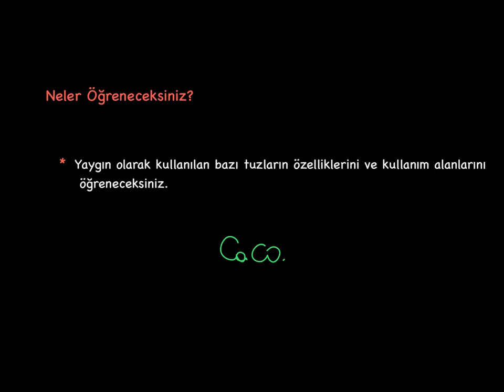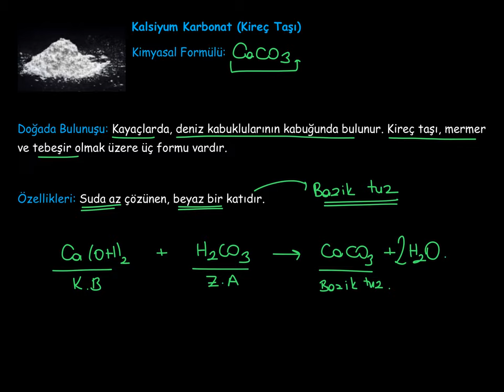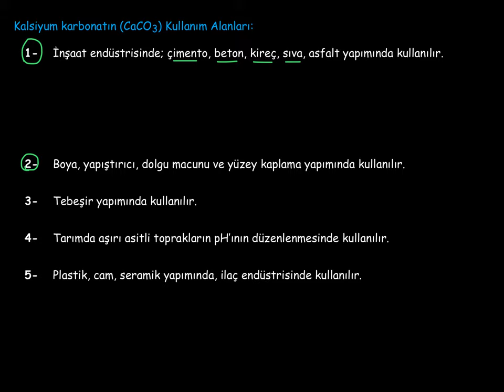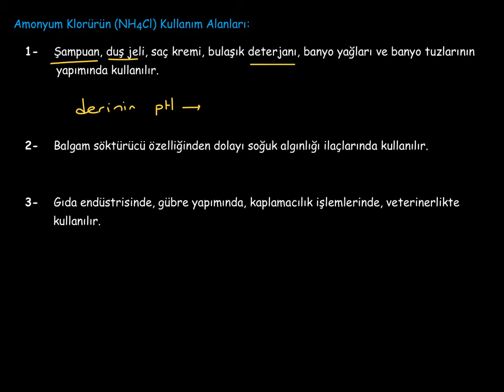14. Asitler, Bazlar ve Tuzlar_4. BÖLÜM_Tuzlar_3_Yaygın Tuzların Özellikleri ve Kullanım Alanları-2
Yaygın kullanılan tuzlardan nişadır ve kireç taşının özellikleri ve kullanım alanları